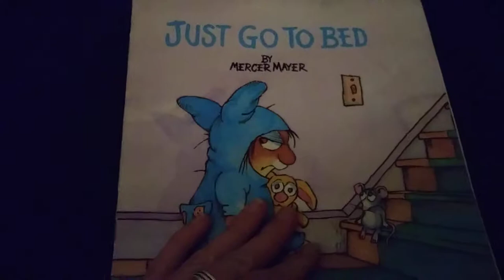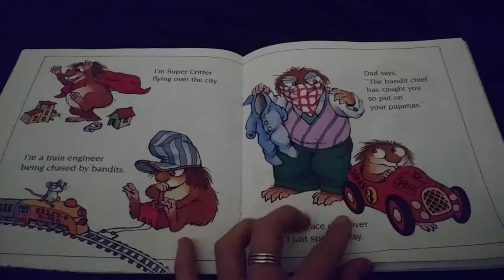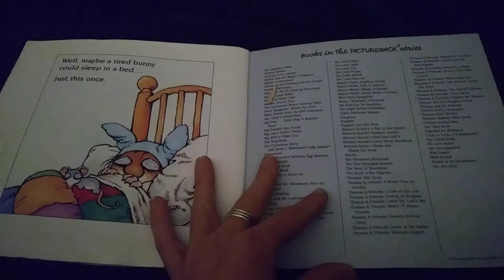Just Go To Bed (Story Time with MamaBear)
Just Go To Bed
Written & Illustrated by Mercer Mayer

I highly suggest you add this title to your collection.  You can search for it online or (best practice) ask for it at your local book store.